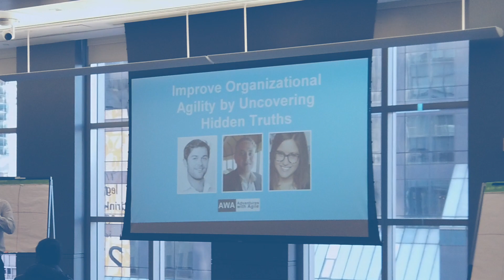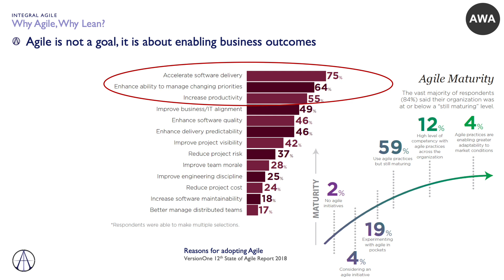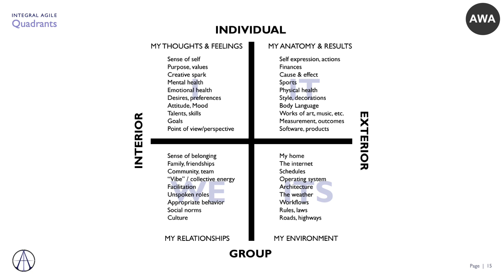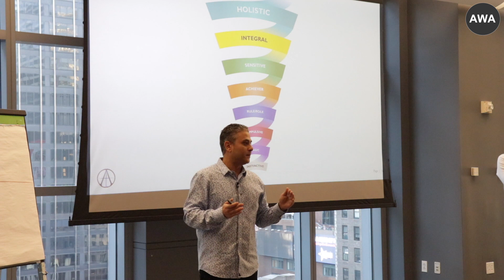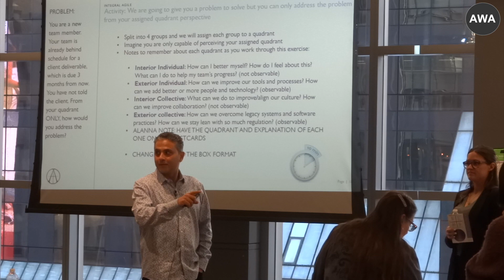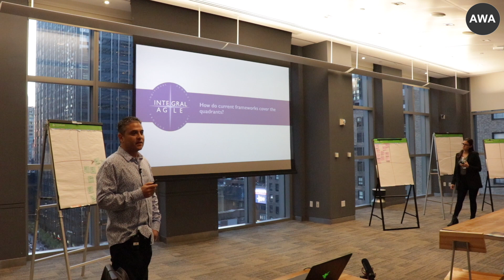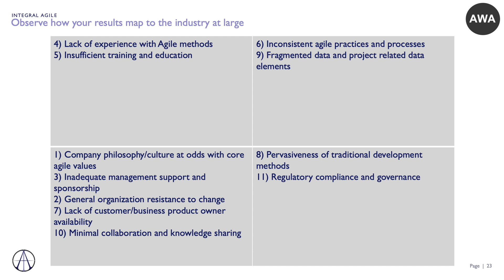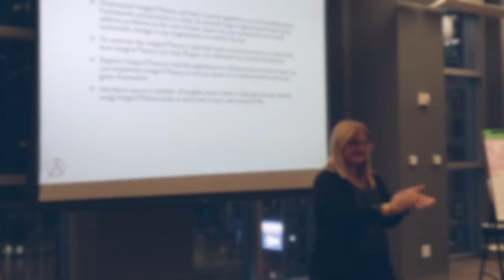Improve Organizational Agility by Uncovering Hidden Truths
Leor, Alanna, and Ben will give you a brief introduction to Integral Theory, and how it can apply to Agile. They will lead an interactive exercise to demonstrate how the current map of agility tools might only be covering half of the organizational terrain.